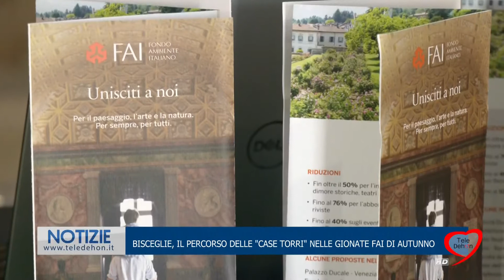BISCEGLIE, IL PERCORSO DELLE "CASE TORRI" NELLE GIONATE FAI DI AUTUNNO